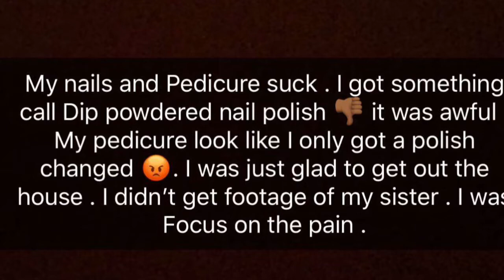Getting Out The House 🙌🏾🙌🏾🙌🏾🙌🏾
Hey guys my sister came and took me to get my nails done . I was sooooooo happy to get out the house.

Shop my Hair extension company, for all your extension needs. Great hair at a good price.